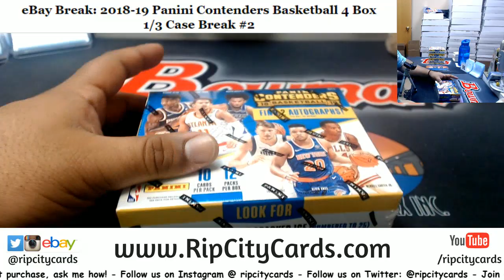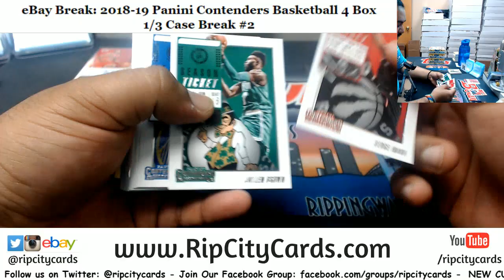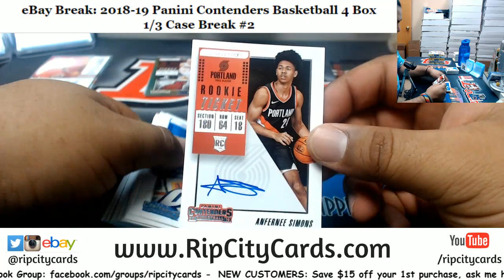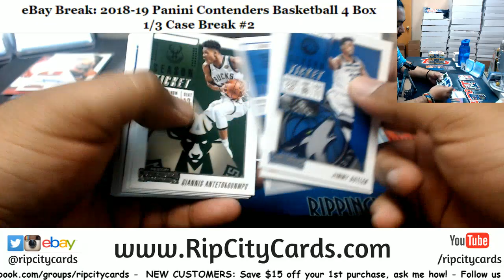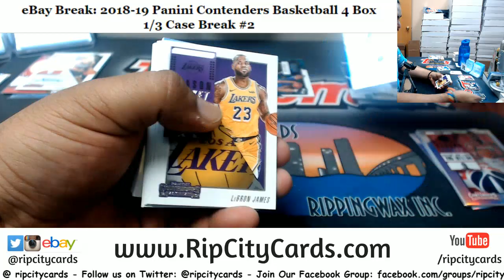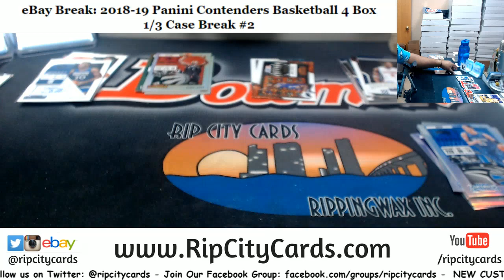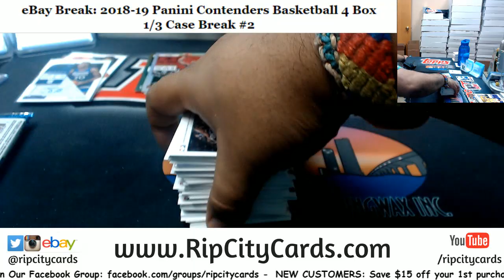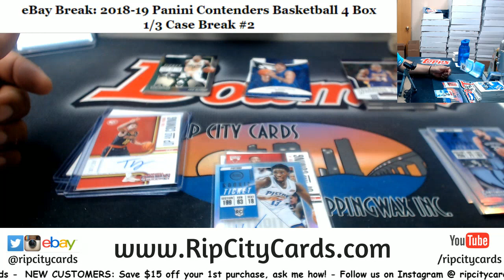2018/19 Contenders Basketball 4 Box #2 EBAY